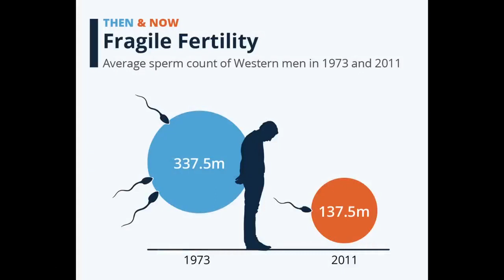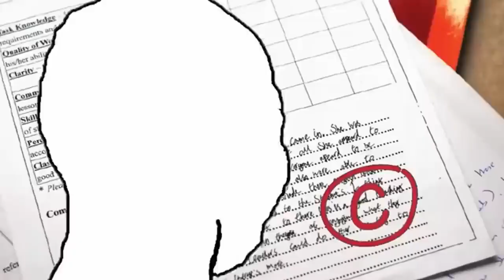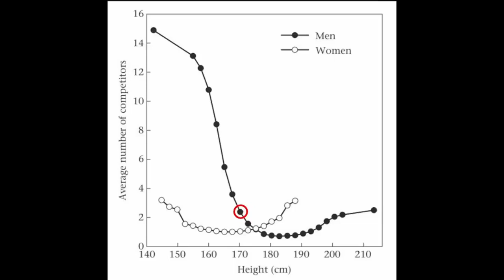REJECT MODERNITY EMBRACE MASCULINITY.